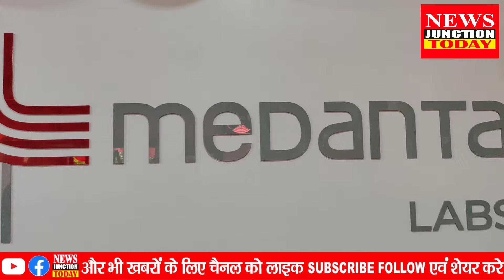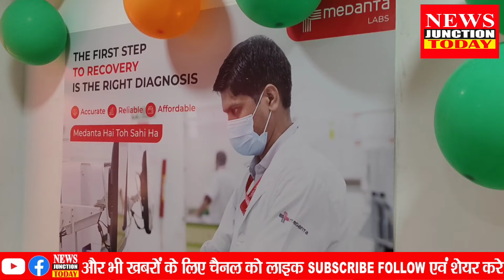Madhepura में खुला मेदांता लैब्स, घर बैठे आप अपना करवा लेंगे सभी जांच, बुजुर्ग लोगों को मिलेगा